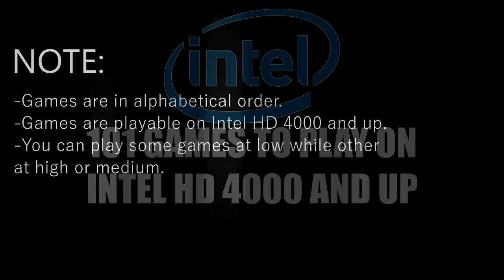101 Games to Play on Intel HD Graphics 4000 and Up (2017 Edition)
101 Games to Play on Intel HD Graphics 4000 and Up

➥ SPECS:
►Processor: Intel i3-3110M @ 2.40GHz (DUAL CORE)
►RAM : 4 GB DDR3 1600Mhz
►Graphics: Intel HD 4000
►NO EXCUSES!!! I HAVE INTEL FUCKIN GRAPHICS AND I'M A GAMER
➥4aLse GAMING